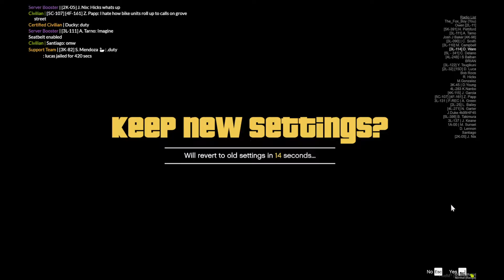Gta 5 roleplay ride along. as a police officer.